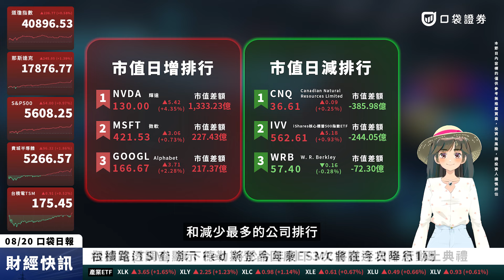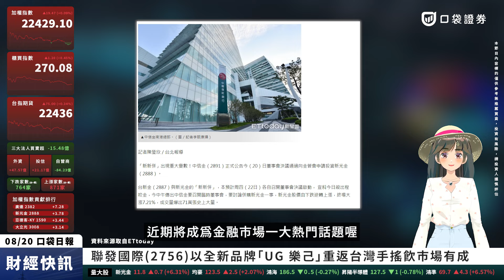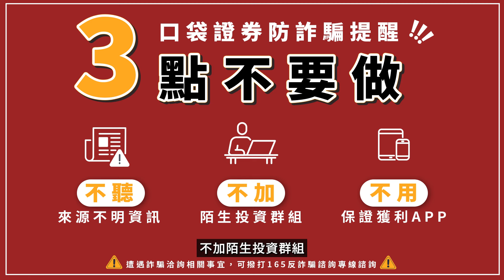中信金攔轎搶親！？「新新併」議題備受矚目，全球央行年會將登場，市場關注降息暗示！| 口袋日報 | 2024.08.20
0:00 傑克森霍爾央行年會即將展開🔥
0:58 加權08/20盤勢變化
1:06 櫃買08/20盤勢變化
1:33 華冠(8101)永久停止交易
1:39 市場關注新新併議題
1:58 新開戶就送520手續費折抵金❤️

🔥8月新戶好禮，新開戶送【520】手續費折抵金！